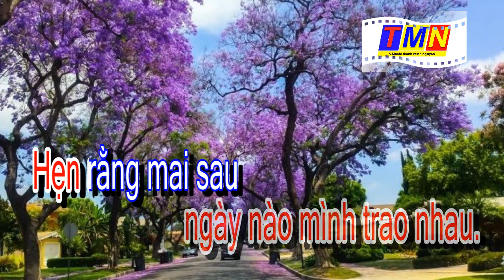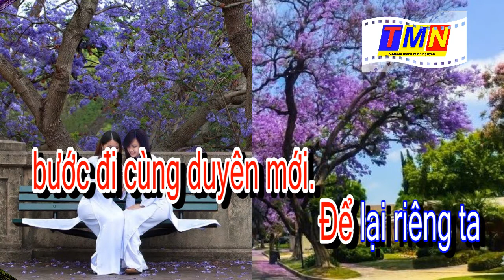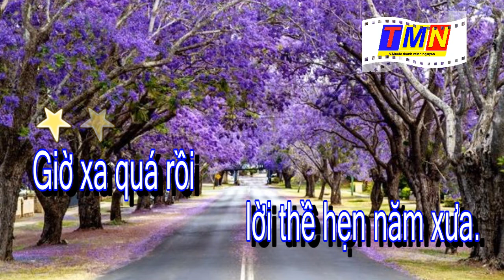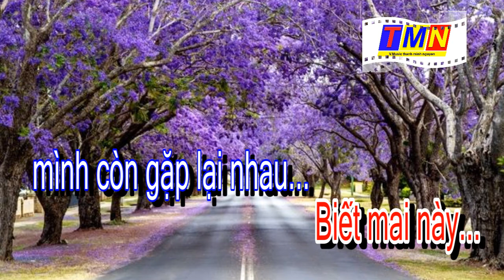[KARAOKE] Mùa Phượng Tím (Trịnh Lâm Ngân) – Tone Nữ (Ebm)